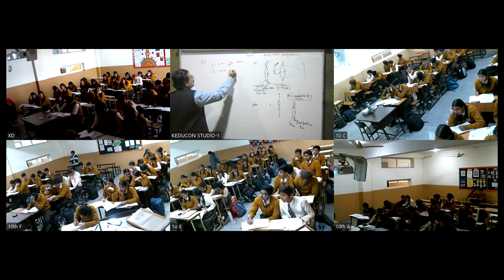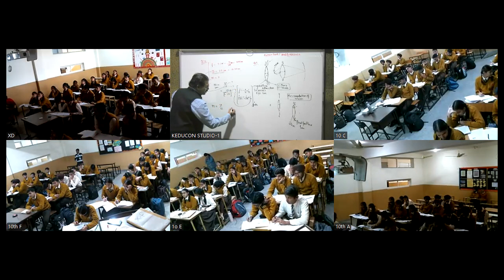Class-10, Science , 28-11-23